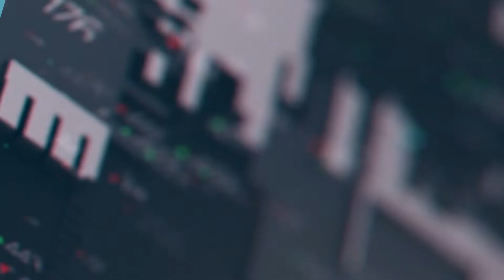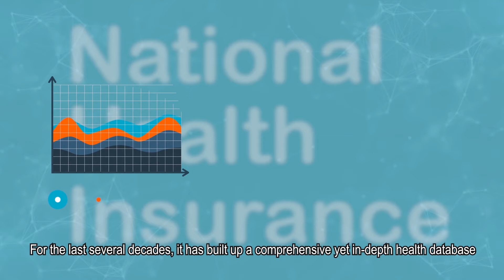Taiwan's Innovative Healthcare & Healthcare Technology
Taiwan provides high-quality medical services and advanced technology. So far, 13 hospitals and clinics in Taiwan have been JCI accredited in 2021. Taiwan ranked 2nd in the Economist Intelligence Unit’s “Asia-Pacific Personalized Health Index.”

As a result, many international patients have been drawn to Taiwan for cancer treatment, treatments for cardiovascular diseases, robotic surgery, liver transplantation, artificial reproduction, joint replacement, craniofacial reconstruction and so on.

Taiwan has a world-leading ICT industry. Based on its technological advantage, Taiwan has seen impressive development in its smart hospitals and biomedical industry.  We have established a smart healthcare ecosystem that incorporates 5G, AI, IoT and biotechnology. In recent years, Taiwan has also made great progress in telemedicine and smart healthcare. Taiwan’s smart healthcare ecosystem is ready to serve more people in the world.

Dedicated to helping accomplish this mission and connect Taiwan with the global healthcare industry, TAITRA has organized various seminars, forums, trade meetings, overseas trade shows, and trade missions.